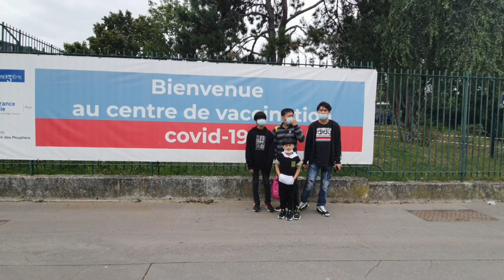Pfizer สำหรับเด็ก เข็มที่ 2 อาการหลัง ฉีดวัคชีนโควิด19 ผลข้างเคียง แพ้ไหม มีไข้ไหม